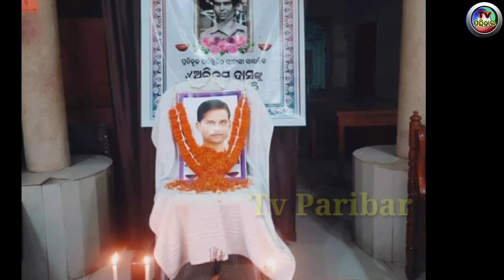Reporter Arindam Dash Happy Family Album with wife, son, watch how Happy Arindam was before